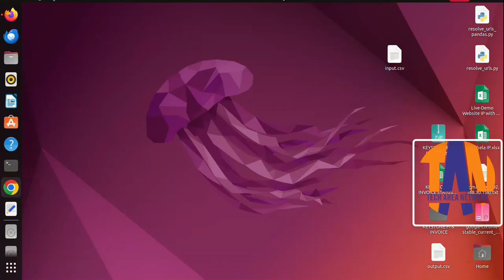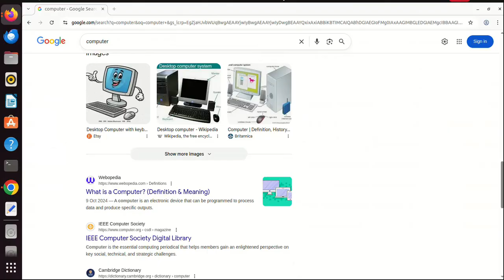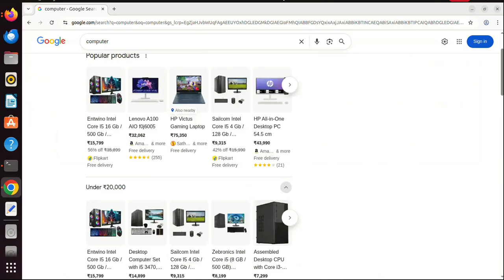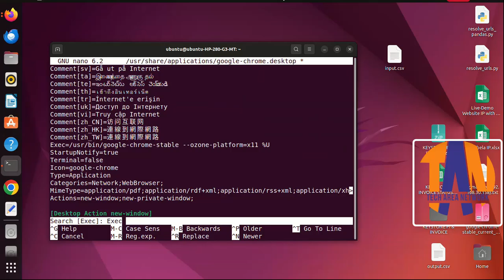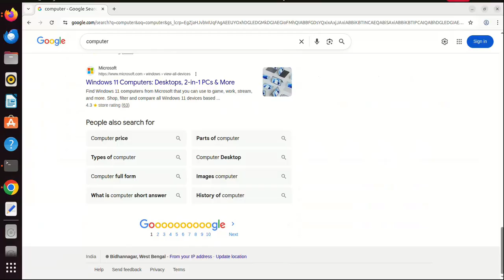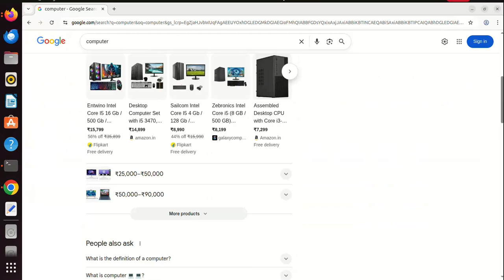Fix Slow Mouse Scrolling in Chrome on Ubuntu (Real Solution!)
In this video I show you how I fixed slow or laggy mouse scrolling in Google Chrome on Ubuntu Desktop.
This was a real problem I personally faced—Mouse scrolling over Chrome became extremely slow, but only inside Chrome.
Firefox, system apps, and everything else were perfectly smooth.

The root cause is simple:
Chrome runs on Wayland by default on newer Ubuntu versions, and certain GPUs (Intel, AMD, NVIDIA) struggle with smooth scrolling on Wayland.
The fix is to force Chrome to use X11.

🔥 Commands Used in This Video:
Step 1: Open the Chrome desktop launcher
sudo nano /usr/share/applications/google-chrome.desktop

Step 2: Add --ozone-platform=x11 to ALL Exec lines:
Exec=/usr/bin/google-chrome-stable --ozone-platform=x11 %U
Exec=/usr/bin/google-chrome-stable --ozone-platform=x11
Exec=/usr/bin/google-chrome-stable --ozone-platform=x11 --incognito

Step 3: Update desktop entries
sudo update-desktop-database

Step 4: Close ALL Chrome windows and reopen.

💡 After applying these changes, Chrome instantly becomes smooth and responsive.
Scrolling lag disappears completely!

Your support motivates me to make more useful Linux videos. Thank you!"**